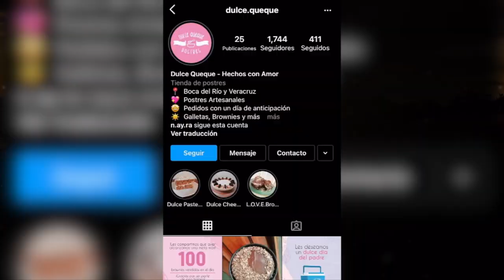Con venta de brownies, joven estudiante ha costeado sus estudios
Veracruz, Ver.-Aunque la pandemia ha provocado un fuerte golpe a la economía de muchos negocios, también ha impulsado a muchos emprendedores a salir al mercado en estos tiempos de crisis.

Alejandra, una joven estudiante de gastronomía es un ejemplo de ello. A través de la venta de brownies en el bulevar costero de Veracruz y a las afueras de algunos centros comerciales, logró costear sus últimos semestres de carrera.